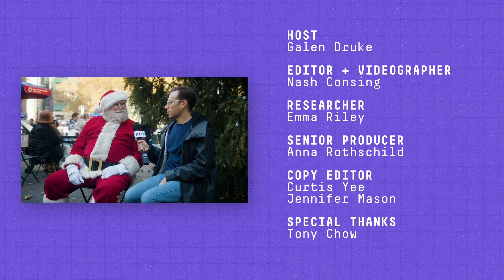What Is America’s Favorite Holiday Song? l FiveThirtyEight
How many Americans use artificial Christmas trees? And when is the right time to put up holiday decorations? In this episode of The United Stats of America, host Galen Druke quizzes people in New York — including Santa Claus himself! — about what Americans think of the winter holidays.